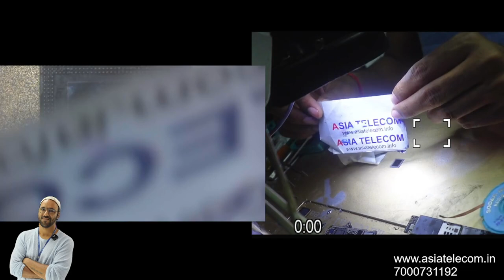➡️➡️A8 CPU - RAM PAD Filling Method For Fresher Learning technician 📱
Call For Offline Admission

AsiaTelecom पैसे कमाने की दूकान नहीं सीखने का गुरुकुल है वो स्टूडेंट एडमिशन ले जो सीखना चाहते है टाइम पास की लिए आपके पास समय होगा ... हमारे लिए पास नहीं है
हमारे पास है जोश ,  जो आपकी सोच की हद से बहुत ज्यादा है

✅BUY BOOK
Hardware & Software - single click buy